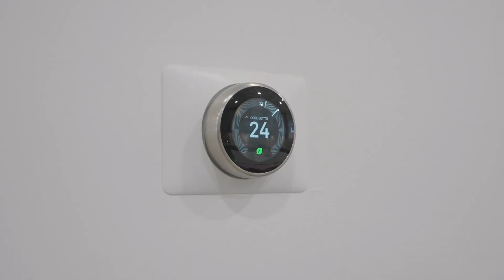10 Mottistone Court Brantford Unbranded